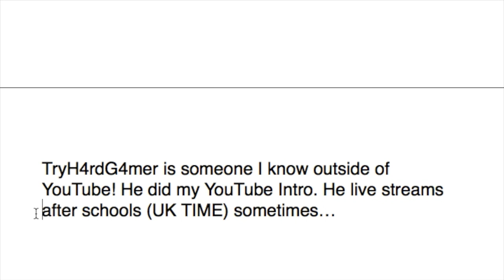Shoutouts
Giving shoutouts to two YouTubers